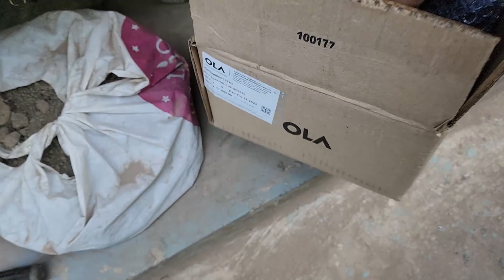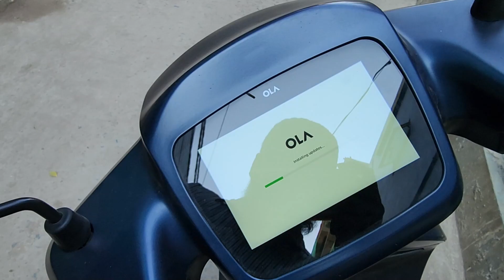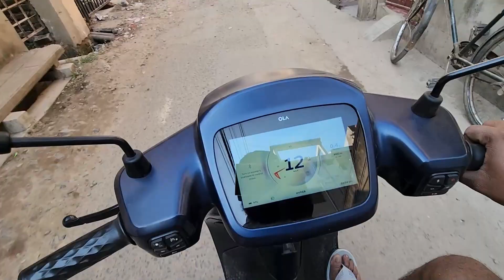Ola S1 pro MCU(motor control unit) Replace by company in warranty